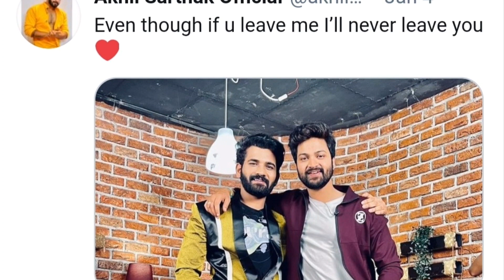BiggBoss syed Sohel Shocking Comments on Akhil | BiggBoss 4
Nirvana Creations always strives to give pure fun and entertainment to all our subscribers. Team Nirvana is always ready to give you innovative thought provocing videos and help you to know various things about tech life too. Keep Supporting!

My Big Thanks to all these Music Providers who give life to scenes in my Video